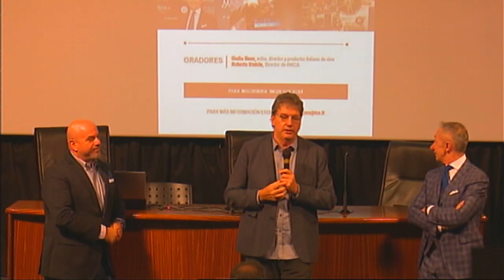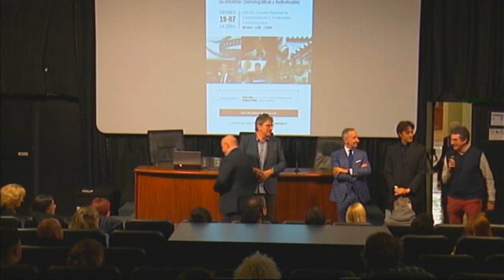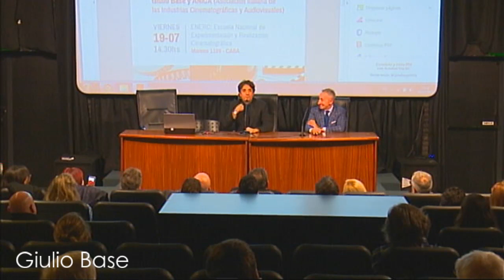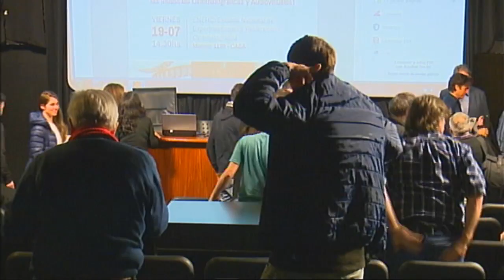Masterclass Giulio Base